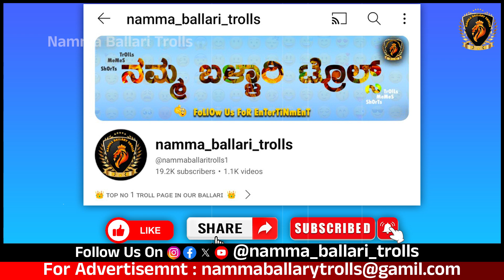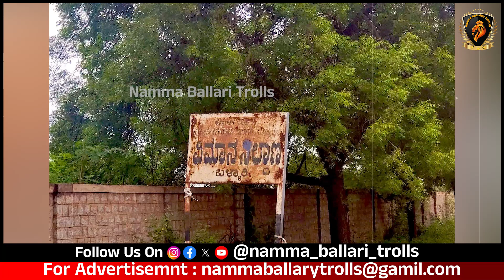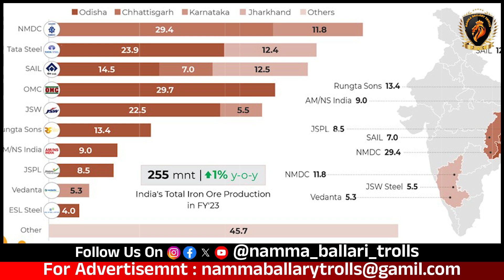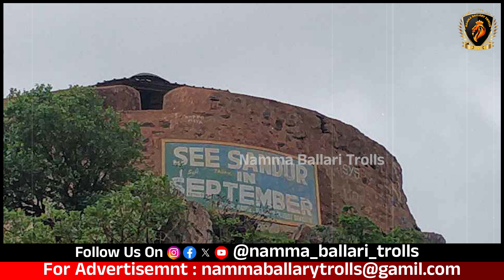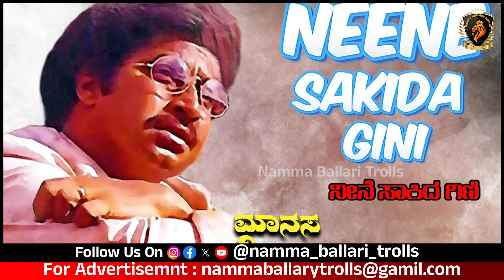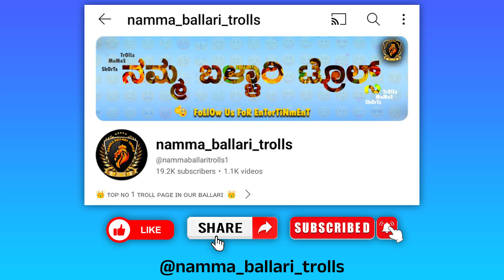Places Must Visit In Ballari : ಹಂಪಿಯನ್ನ ಬಿಟ್ಟು ಬಳ್ಳಾರಿಯಲ್ಲಿ ನೋಡಲೇ ಬೇಕಾದ ಸ್ಥಳಗಳು ballari bellary .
🔶 Admin :- ಗಜಾಸುರ 🐘
🔶 SUPPORT US 😍😇🥰
🔶 PROMOTE OUR PAGE IN YOUR STORY 🙏🏻
🔶 USE OUR tags
🔷 Follow our backup account :- @namma_ballari_trollsv2
🚫 If you don't like our post please DM us, Don't report 🙏.
This post is not used for illigal sharing or profit making. This post is purely made for 'FUN'. If any problem please do inform to @namma_ballari_trolls and the post will remove immediately no need do report ❗😍.